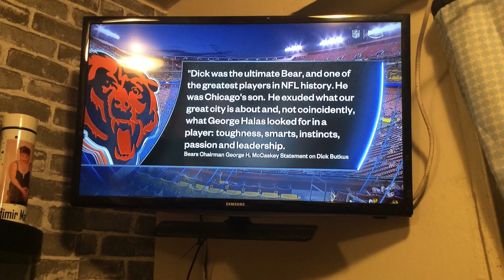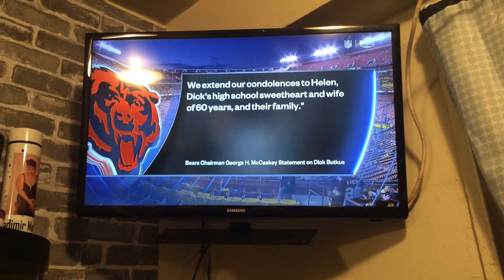Prime video Thursday night football remembers dick Butkus